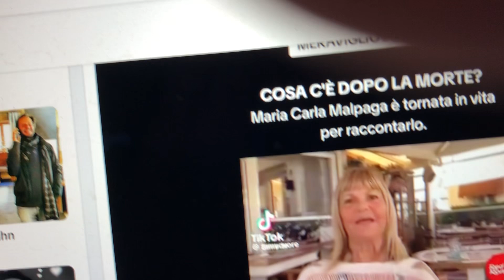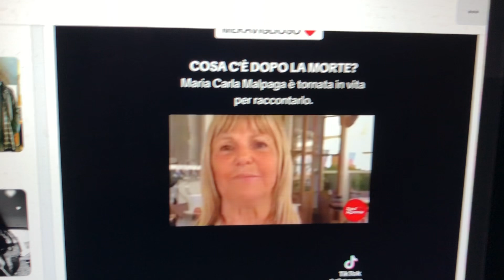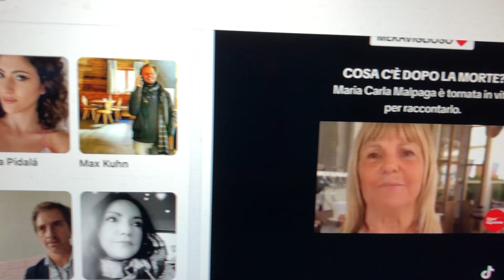Ecco Cosa C’è Dopo La Morte